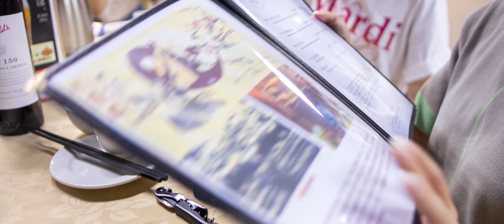2024年5月12日 母親節龍華酒店食飯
2024年5月12日 母親節龍華酒店食飯